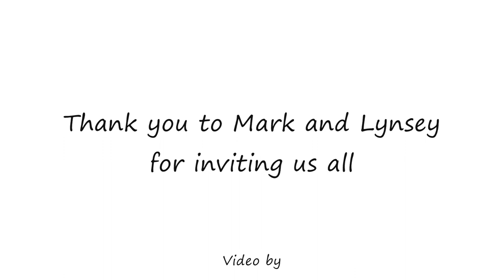Norfolk Broads wedding couple Mark & Lynsey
Norfolk Broads wedding couple Mark & Lynsey celebrated their wedding with friends at salhouse Broad on 29/9/2012.